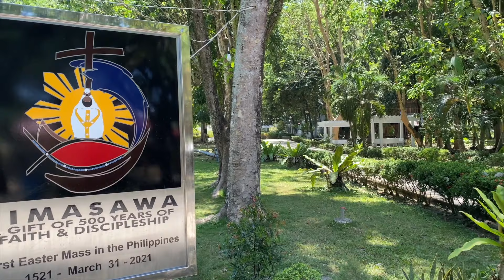Limasawa Island, Southern Leyte Travel Guide | NowInPH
There is no better place to kick-off our Now in Leyte Travel Series than the historic island of Limasawa in Southern Leyte Province. This year, the country marks it 500th year of Christianity and Limasawa plays an important role as the site of the very first Mass in the Philippines' soil that happened in the shores of Limasawa. But the island is more than its important history, it's an unspoiled, tropical paradise you need to see!